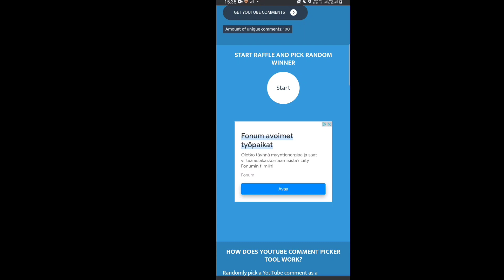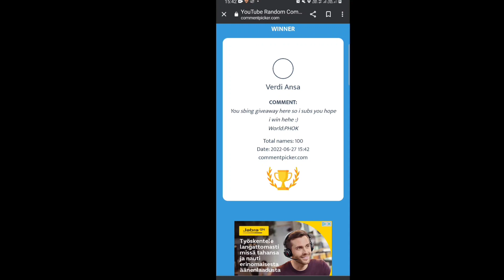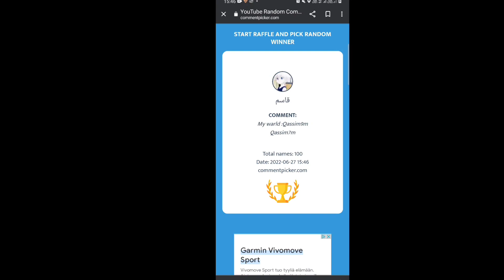50DL Giveaway Winners | Growtopia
also leave a ♥️ to support me just a bit!